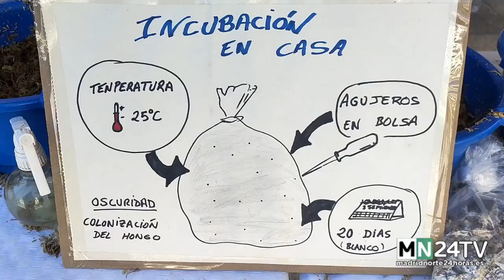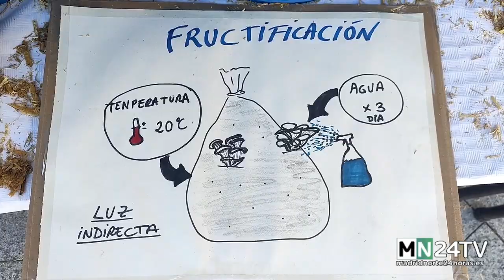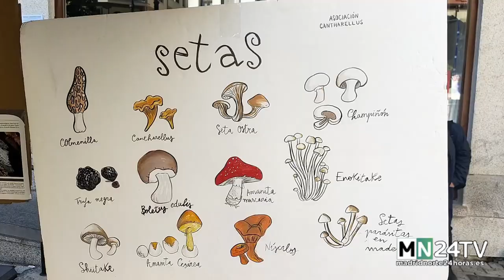Cómo cultivar setas fácilmente en casa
siguiendo con la ciencia, también vamos a escuchar los consejos de la Asociación Cantharelus para cultivar setas en casa. De manera sencilla podemos tener este tipo de hongos que normalmente encontramos en el campo.